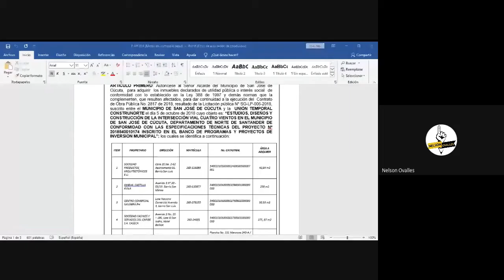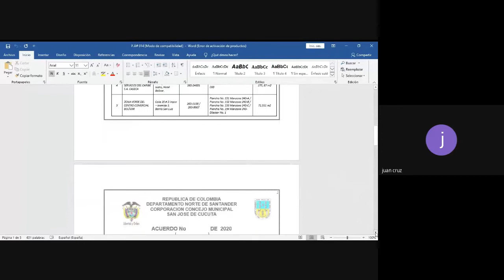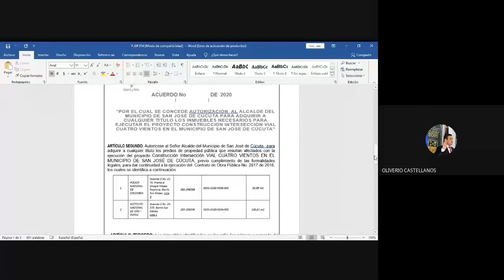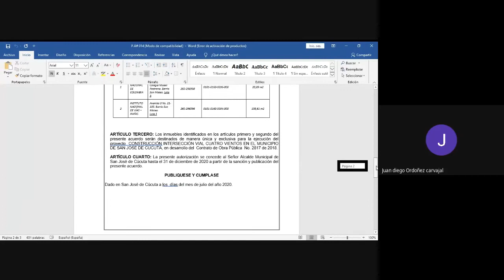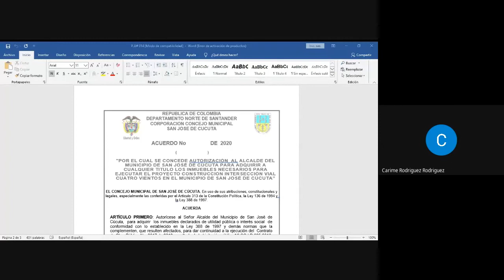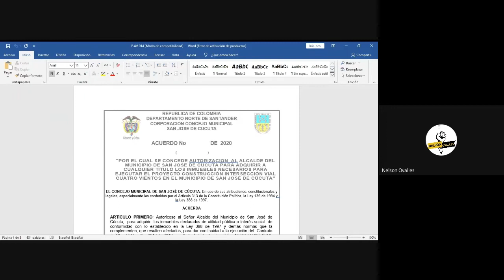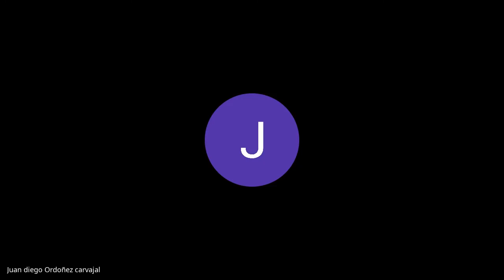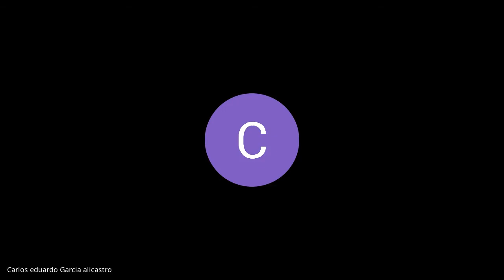Sesión Ordinaria Julio 30